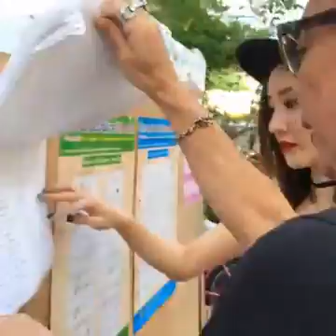ดาราดัง 'นิดา พัชรวีระพงษ์' มาออกเสียงประชามติ ที่ หน่วยออกเสียงที่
Live!! ดาราดัง 'นิดา พัชรวีระพงษ์' มาออกเสียงประชามติ ที่ หน่วยออกเสียงที่ 7 เต๊นต์บริเวณหลังตลาดเสนา ซ.เสนานิเวศน์ 104 แขวงจรเข้บัว เขตลาดพร้าว